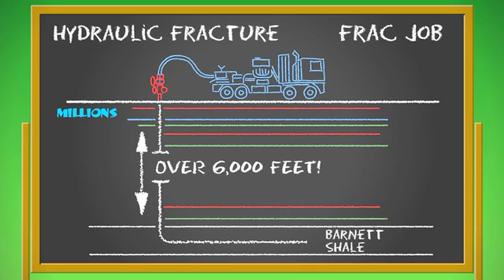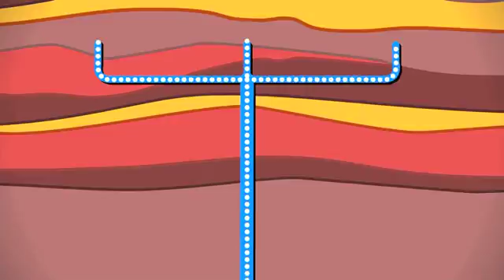"Urban Drilling in the Barnett Shale" -- The Fracking Song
Educational video explaining fracking in the Barnett shale in song form.